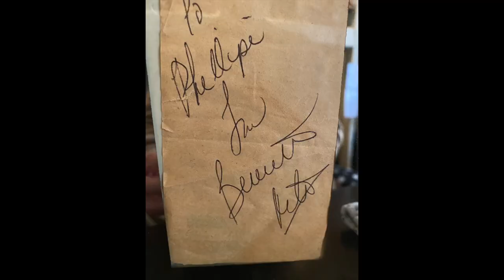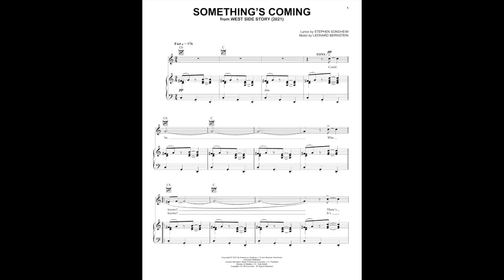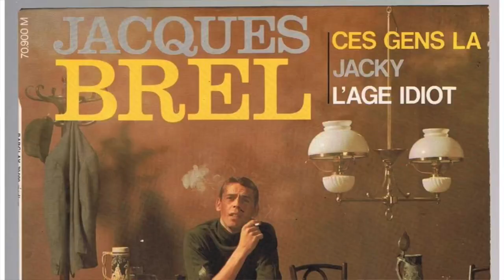Barbra Streisand / The Broadway Album . They said no one is gonna buy it !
This is just like your old stuff ,. Why Barbra Streisand had to fight (again) with  her record label to release a quadruple platinum album .